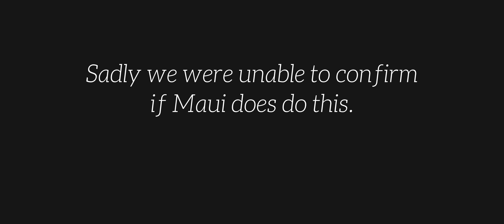We Filmed A Very Serious Documentary About My Cats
Mumbo Jumbo visited me in my home last week and we filmed a documentary together. Not about me, but about my peculiar cats. Meet Maui and Pearl.

Mumbo makes amazing real life content on his video channel if you enjoyed this you might like the documentaries he makes about other things!